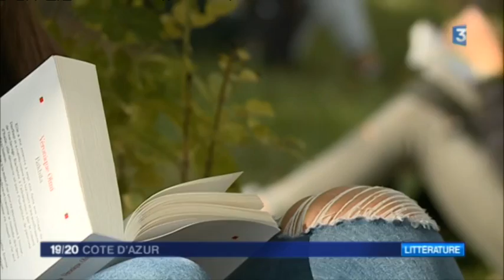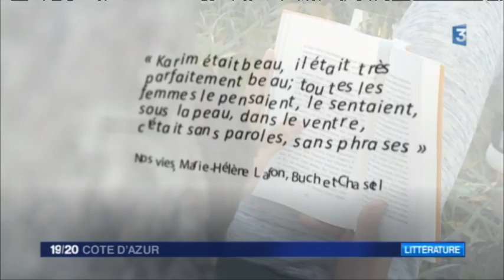"Classe Goncourt", épisode 2 : la lecture à la bougie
Les lycéens de l'établissement de Cagnes-sur-Mer participant au jury du Goncourt poursuive leur route. Première soirée au gîte avec lecture à voix haute à la bougie puis balade dans la forêt. Le rapport au livre peut être différent, c'est cela la leçon du jour.